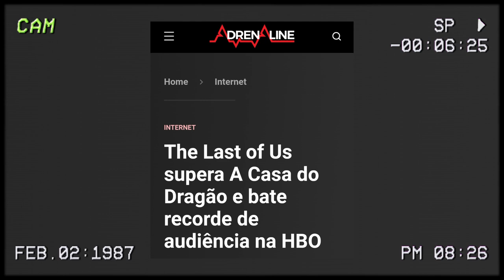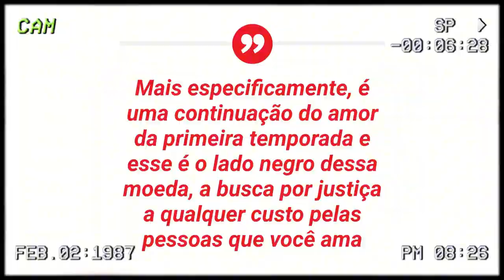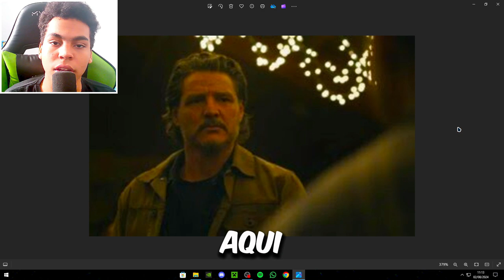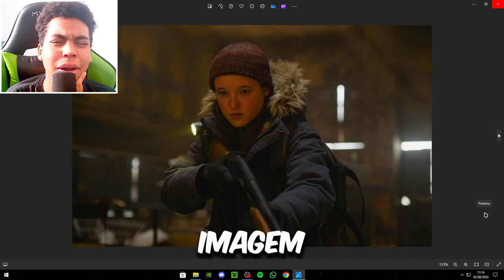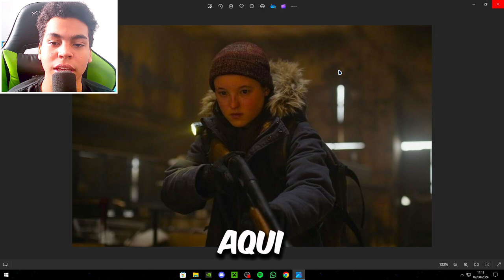🚨VAZAMENTOS E ANÁLISES DA SEGUNDA TEMPORADA DE TLOU 2!! 😳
➡️SOBRE O VÍDEO: Nesse Vídeo, vou estar mostrando todos os vazamentos e fazendo análises de tudo que já foi apresentado até então de The Last of Us Parte 2.

➡️SOBRE A FRANQUIA: The Last of Us é um jogo de ação e aventura de 2013 desenvolvido pela Naughty Dog e publicado pela Sony Computer Entertainment . Os jogadores controlam Joel , um contrabandista encarregado de escoltar uma adolescente, Ellie , através dos Estados Unidos pós-apocalípticos . The Last of Us é jogado de uma perspectiva de terceira pessoa . Os jogadores usam armas de fogo e armas improvisadas e podem usar furtividade para se defender contra humanos hostis ecriaturas canibais infectadas por um fungo mutante.

➡️SOBRE O TEMA: The Last of Us, Ação, Sobrevivência, Terror, Horror e Entretenimento.

00:00 Introdução!!
00:05 Segunda Temporada de TLOU 2!!
00:21 O que é The Last of Us!?
00:55 Qual é a Lore de The Last of Us!?
01:30 Pronunciamento dos Diretores de TLOU 2!!
02:35 TLOU 2 estará na série!!
03:20 Analisando a Primeira Imagem!!
04:52 Analisando a Segunda Imagem!!
06:53 Poucos Vazamentos até então :(
07:19 Mais Teorias!? COMENTE!!
07:32 Agradecimentos Finais!!
08:13 Tela Final!!

➡️OUTROS LINKS/COISAS⬅️

🎮GAME: THE LAST OF US PARTE 2

⬆️NÃO CLIQUEM⬆️

PLACA DE VÍDEO: NVIDIA GTX 1050 TI
PROCESSADOR: i3-4150
MEMÓRIA RAM: 8 RAM
ARMAZENAMENTO: HD 931GB
SSD: SATA III 120GB
PLACA MÃE: H81M-S2PH DDR 3
FONTE: 550